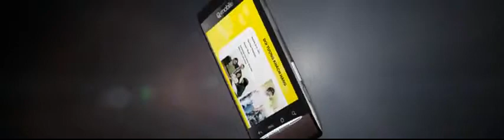Q-mobile S10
Điện thoại 2 sim_ Điện thoại 3G Q mobile- Giá trị đích thực của bạn